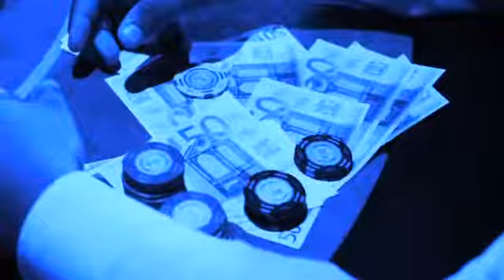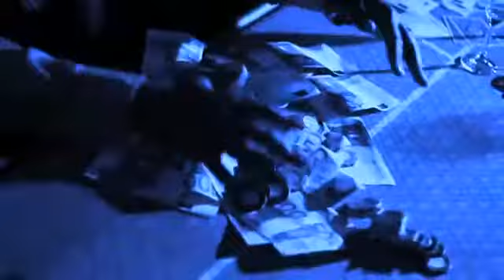Eu avisei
Busha.